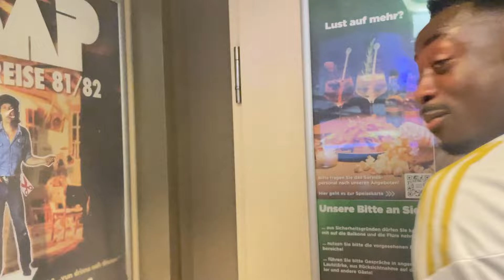ICH WAR BEIM ERSTEN TAG DER ICON LEAGUE MIT @11teamsports ⚽🏆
CHAAAAAAT WUS GOOD
Ich bin back mit einem neuem Vlog und das beim Start der Icon league und das mit 11teamsports und wie das war schaut es euch selbst an